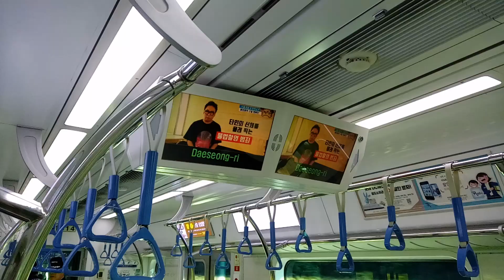TTS 도착선 변경 안내방송/경춘선 마석→대성리 주행, 361x14편성, 춘천행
* 도착선 변경 안내방송은 04:40부터 보시기 바랍니다.

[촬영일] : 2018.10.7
[주행구간] :  마석→ 대성리
[열번]
[행선지] : 상봉→춘천
[열차등급] : 광역철도
[편성] : 361x14

[안내방송] : 안내말씀 드립니다. 이번 역은, 도착선 변경으로 내리실 문은 오른쪽입니다.